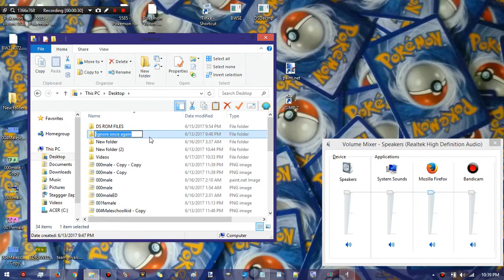Pokemon Trading Card Game No Text Chalenge: Part 4: Flooding the Water Club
Finally a proper episode!
We take on the Water Club Members, and will face against their Master in the next episode!